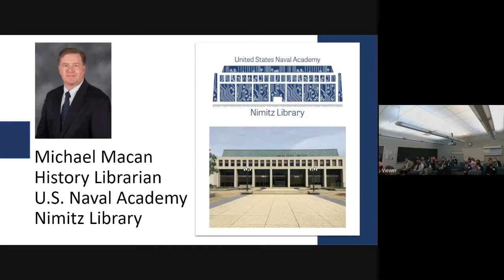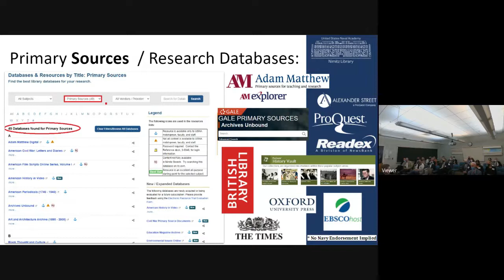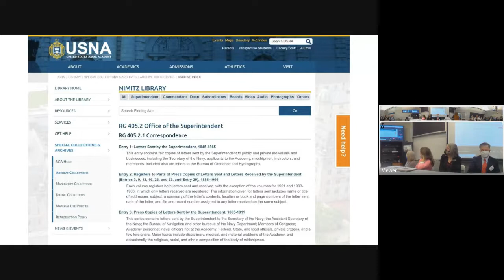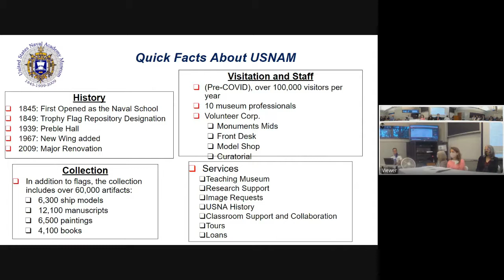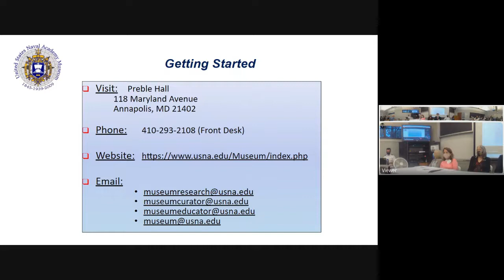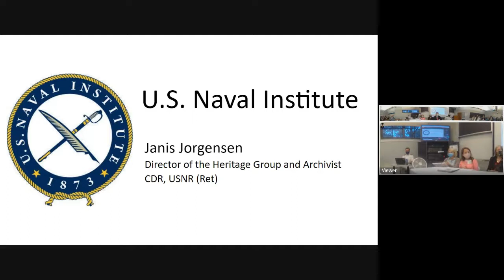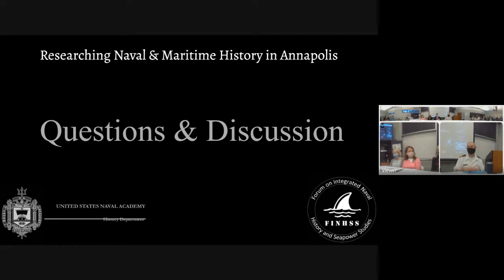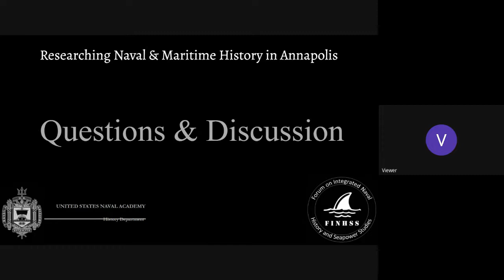Panel 1B: Researching Naval History in Annapolis Roundtable